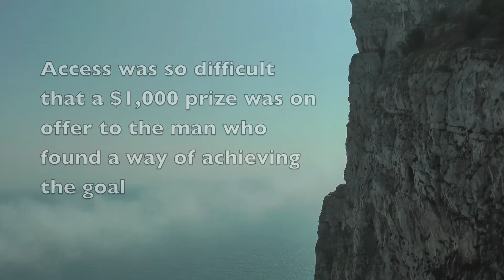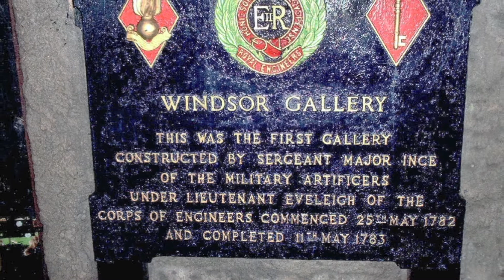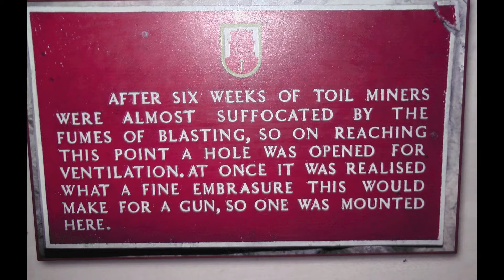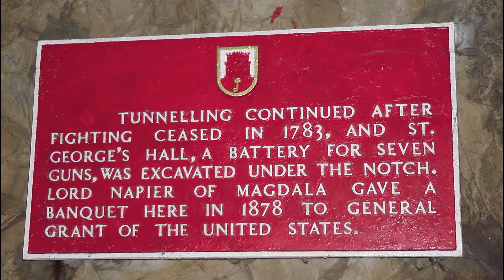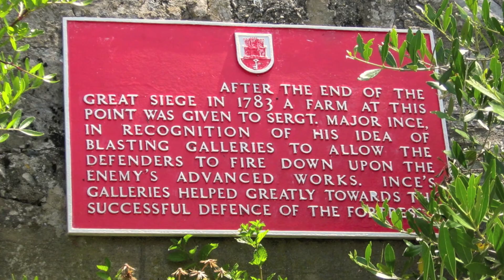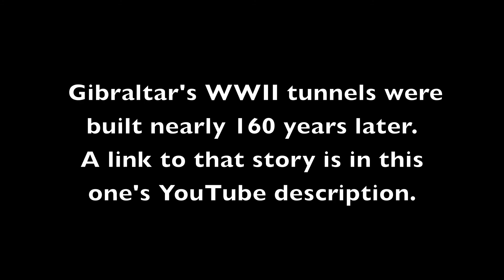A MUCH LESS BORING VIDEO (302 YARDS) - HENRY INCE and THE GREAT SIEGE TUNNELS of GIBRALTAR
Creating the Siege tunnels meant hand-digging through the limestone Rock of Gibraltar. As it was a Cornishman who thought up the idea, the video is accompanied by Steve Knightley's anthem to those Cornish miners who took their skills and knowledge to all parts of the the globe, performed by Show of Hands (18 August 2013)